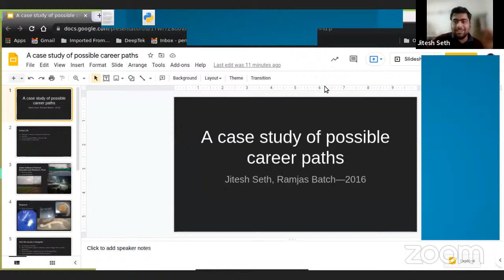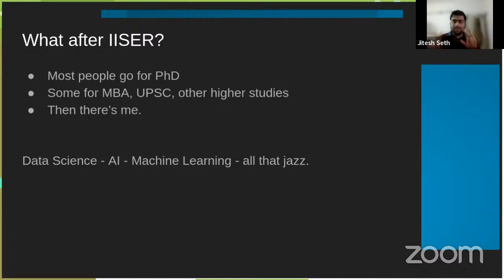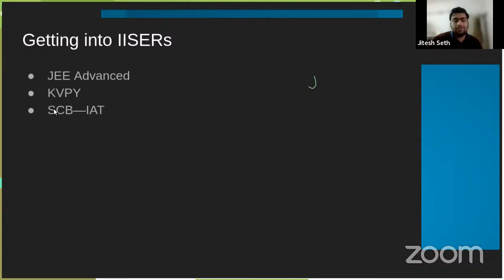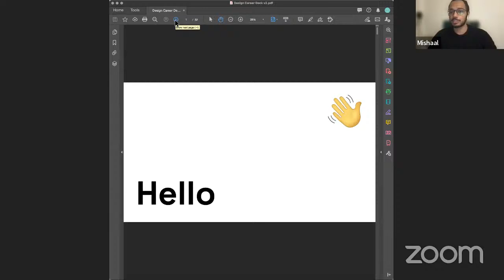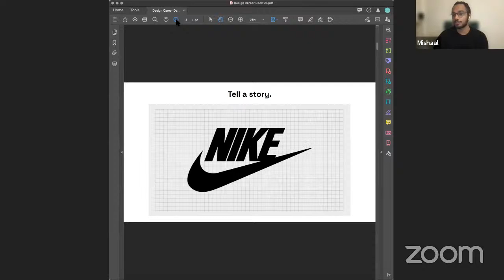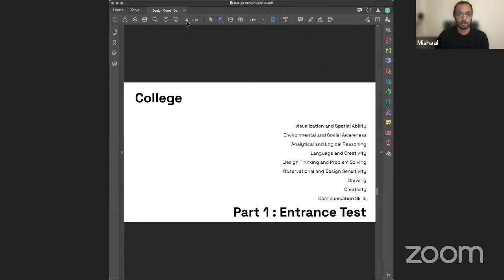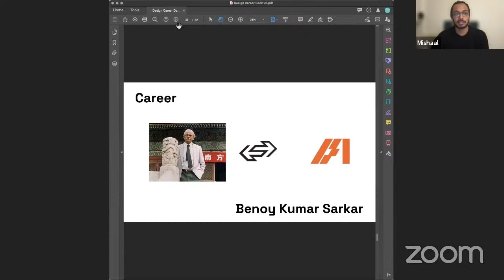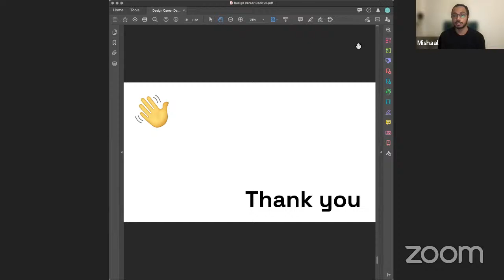Career Talk on Unconventional Career Options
RAMJAS INTERNATIONAL SCHOOL, RK PURAM